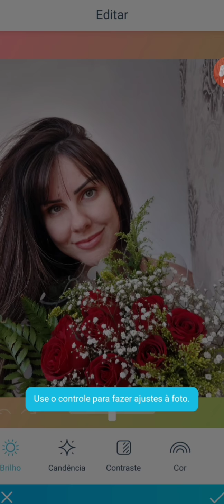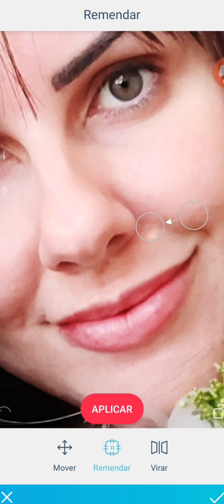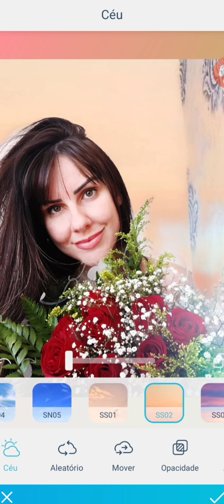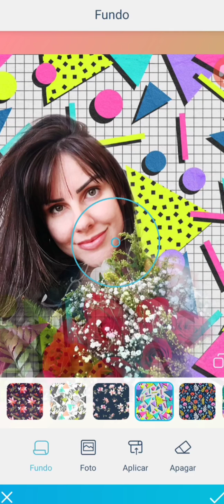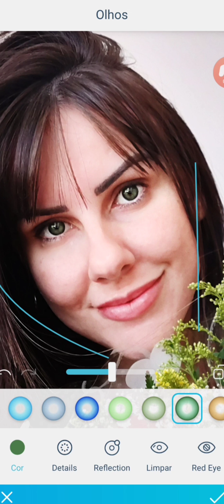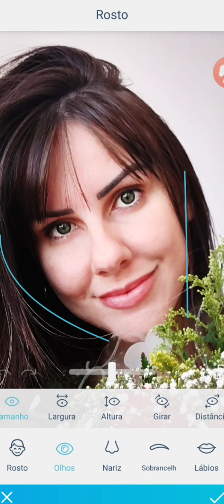Vale a pena usar o FACETUNE?